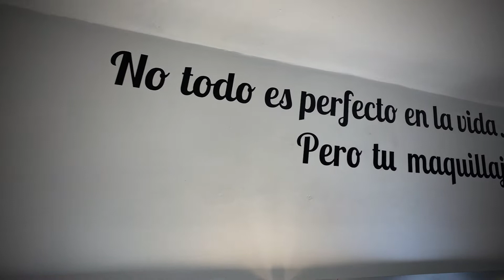XV Años Yuri - Videoclip